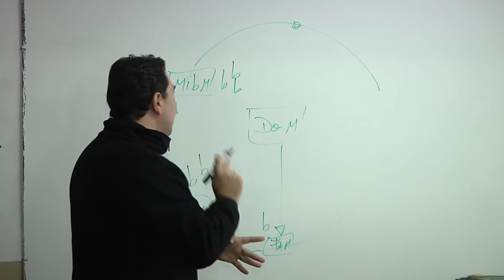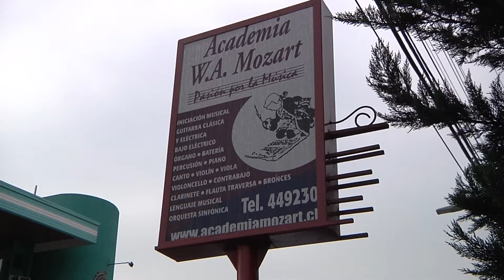JÓVENES MÚSICOS CHILENOS VIAJARÁN A BÉLGICA - Iquique TV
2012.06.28: 2 pianistas y dos violinistas nacionales parten por 2 semanas a Bruselas, auspiciados por la fundación de Roberto Bravo, con el objetivo de perfeccionarse y seguir aprendiendo.